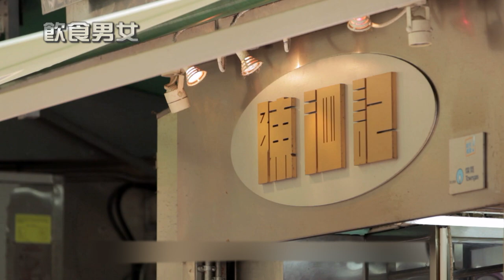[Eng Sub] Dai Pai Dong | May Food Keep Us Together | EP01 | 飲食男女 | What Makes Us A Couple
1. Click on "CC" button
2. Cilck the setting button 🔆 to select your language, font size and etc...

What Makes Us A Couple (無冤不成夫妻檔) Dai Pai Dong